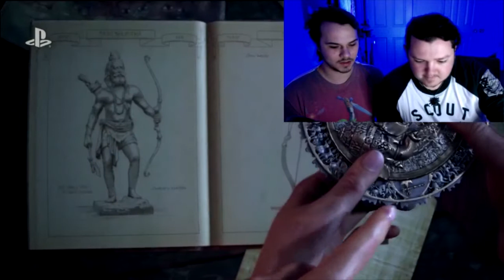UNCHARTED LOST LEGACY E3 2017 TRAILER REACTION